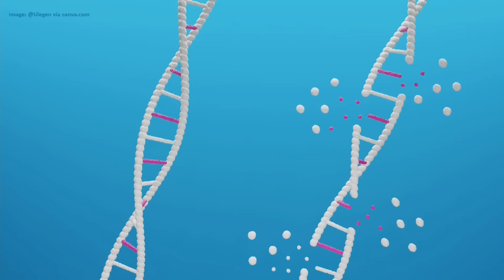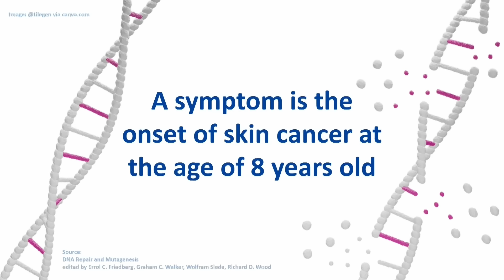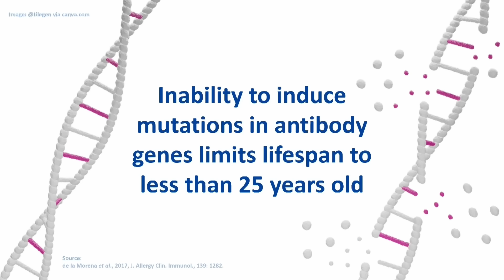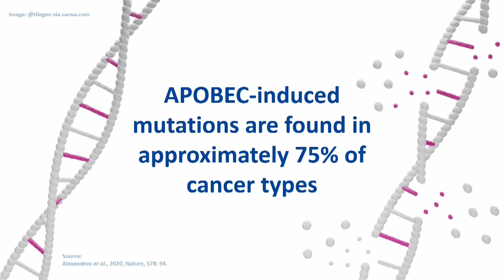How our changing DNA keeps us alive | Linda Chelico | TEDxUniversityofSaskatchewan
DNA carries the code for carrying out biological life, yet DNA is an unstable molecule. These two descriptions of DNA seem at odds with each other, especially when the prevailing view in media promotes that humans carry a stable genetic code throughout their lifetime. The reality is that DNA in all organisms is in a dynamic state with its environment, constantly becoming damaged and undergoing processes for damage reversal and repair. Sometimes, those processes are not exact, and sometimes to combat infection, DNA is purposefully altered. These processes result in mutations. Mutations readily appear in microorganisms as an adaptive advantage, enabling bacteria, viruses, or fungi to become resistant to pharmaceuticals or immune responses. These organisms have proteins that purposefully induce DNA mutations in times of stress. While humans share similar proteins, a surprising discovery over 20 years ago showed that humans have additional proteins in our cells that specialize in mutating DNA. The benefit of these specialized pro-mutagenic proteins is still being understood, as are the risks. While these proteins have multiple benefits in immunity, they also pose a risk that presents as cancer.

Dr. Linda Chelico (PhD) is a professor in the Department of Biochemistry, Microbiology, and Immunology. Her research spans biochemistry, virology, and cancer biology. She earned her PhD in 2004 from the University of Saskatchewan (USask), specializing in the study of DNA repair in fungi. It was then that Chelico became amazed at the potential of mutations in DNA for an organism’s adaptability. Chelico then completed postdoctoral training at the University of Southern California with Myron F. Goodman, who studies multiple mutation-inducing polymerases in bacteria. While she thought she would work on that topic, instead she worked on a new protein family that was discovered shortly before her arrival. Chelico brought this expertise to USask in 2009. The protein family her lab studies purposefully induces mutations as part of the immune response in humans. Chelico was the first to purify and characterize multiple proteins from this newly discovered family. This talk was given at a TEDx event using the TED conference format but independently organized by a local community.